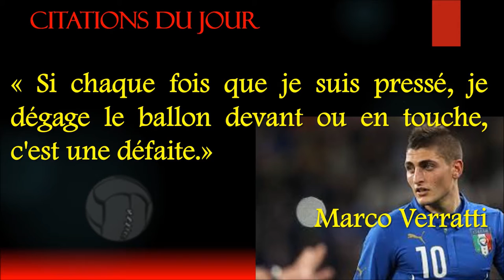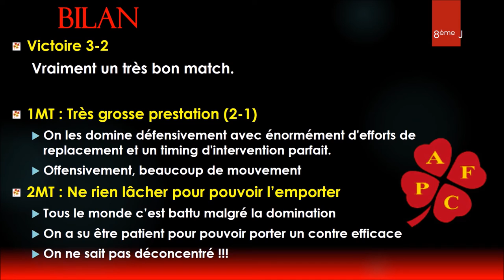Analyse de match 8ème J - Académie AFPC (2) vs St Jean Bonnefond (1) - U13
Analyse du match 8 de notre équipe 2.

Cette analyse met en avant les réels progrès de notre équipe 2.